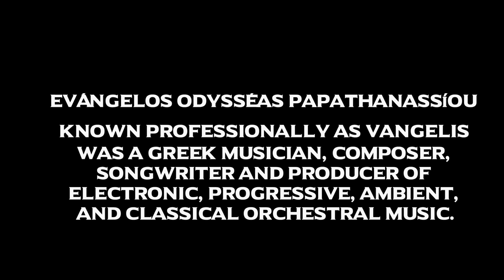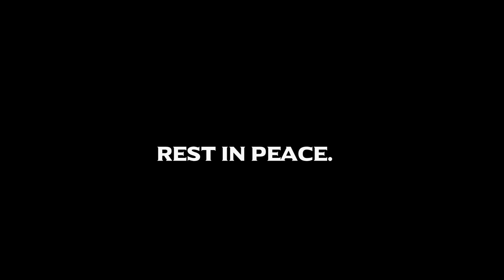Tribute to Film Composer VANGELIS (Blade Runner) 1943 - 2022 | In Memoriam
Here is my Tribute to Movie Composer Legend Vangelis.

To help this editor go full time on YouTube,

Who Has Died Recently - The up to date app for learning about those who have past on.
is available now from Google Play.

Evángelos Odysséas Papathanassíou  known professionally as Vangelis , was a Greek musician, composer, songwriter and producer of electronic, progressive, ambient, and classical orchestral music.

He was best known for his Academy Award-winning score to Chariots of Fire (1981), as well as for composing scores to the films Blade Runner (1982), Missing (1982), Antarctica (1983), The Bounty (1984), 1492: Conquest of Paradise (1992), and Alexander (2004), and for the use of his music in the 1980 PBS documentary series Cosmos: A Personal Voyage by Carl Sagan.

Born in Agria, Vangelis began his career working with several pop bands of the 1960s such as The Forminx and Aphrodite's Child, with the latter's album 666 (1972) going on to be recognized as a progressive-psychedelic rock classic.

Throughout the 1970s, Vangelis composed scores for several animal documentaries, including L'Apocalypse des Animaux, La Fête sauvage, and Opéra sauvage; the success of these scores brought him into the film scoring mainstream. In 1975 he set up his new 16-track studio, Nemo Studios in London, which he named his "laboratory", releasing many solo studio albums on which experimented with music and concepts, including Heaven and Hell and China among others. In the early 1980s, Vangelis formed a musical partnership with Jon Anderson, the lead singer of progressive rock band Yes, and the duo released several albums together as Jon & Vangelis. He also collaborated with Irene Papas on two albums of Greek traditional and religious songs.

For an artist of his stature, very little is known about Vangelis's personal life and he rarely gave interviews to journalists.[28][88] In a 2005 interview with The Daily Telegraph, Vangelis talked openly about various parts of his life. He stated in the interview that he was "never interested" in the "decadent lifestyle" of his band days, choosing not to use alcohol or other drugs.[5] He was never fond of music industry business, and stardom success, realizing "that success and pure creativity are not very compatible. The more successful you become, the more you become a product of something that generates money".[9][52][53] Instead, he used it to be as free and independent as possible, release a new album when wished. He often rejected the opportunity available to promote or capitalise on his fame.[52]

Vangelis's place of residence was not publicly known. He stated that he "travel[ed] around", rather than settling in one place or in one country for long.
At the time of the Telegraph interview, Vangelis was in his third long-term relationship. When asked why he had not had children, Vangelis replied:

    Because of the amount of travelling I do and the nonsense of the music business, I couldn't take care of a child in the way I think it should be taken care of.

The American Film Institute nominated Vangelis's scores for Blade Runner and Chariots of Fire for their list of the 25 greatest film scores

Vangelis died on 17 May 2022, aged 79, at a hospital in Paris, due to heart failure